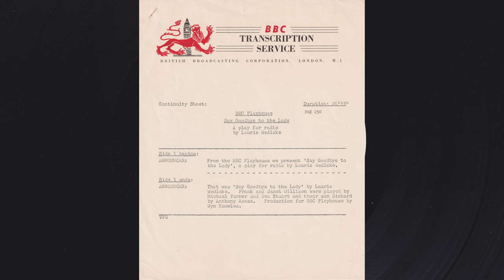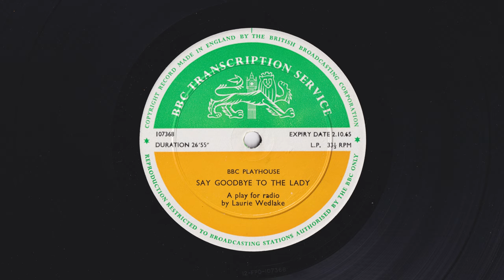BBC Playhouse - Say Goodbye to the Lady by Laurie Wedlake - BBC Transcription Services - 107368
Say Goodbye to the Lady

Written by:
Laurie Wedlake

As soon as Frank Willison, the new Principal, takes up residence in the old convent which houses the Westershire School of Art, curious things happen. His nine-year-old son suddenly displays startling talents and takes to making strange remarks about the nature of Time.

Cast:
Frank Willison - Michael Turner
Janet Willison - Eva Stuart
Richard Willison - Anthony Reese
Jerry, the caretaker - Wilfred Babbage
John Knightson - William Eedle
Miss Lawley - Cecile Chevreau
Hospital Sister - Freda Dowie
Fireman - Norman Claridge

Produced by:
Wyn Knowles

BBC Transcription Service - 107368

Matrix Code: 12-FPD-107368

Format: Vinyl, LP, Transcription, Mono
Country: UK
Genre: Non-Music
Style: Spoken Word, Radioplay

First broadcast:
Wednesday 7th September 1960, 15.30 on BBC Home Service